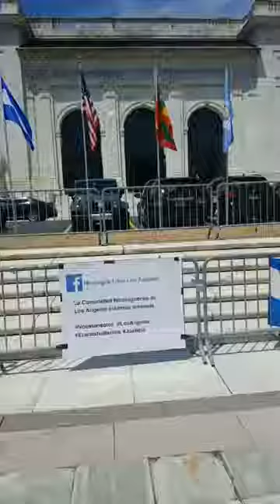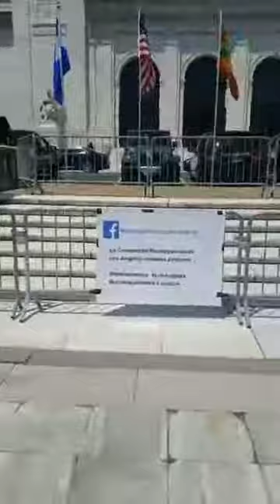Mi trabajo por nicaragua(158)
Videos de 9 meses de lucha.